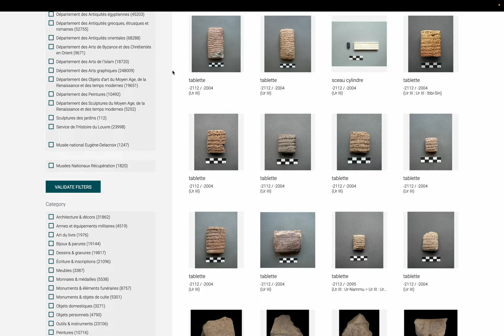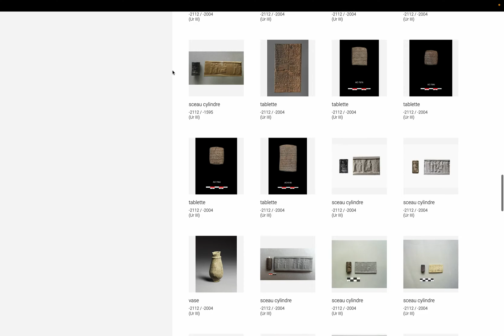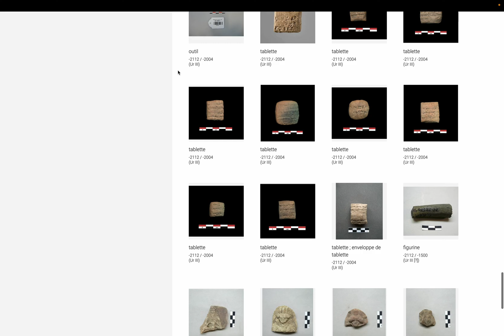美術: ルーブル美術館 コレクション page 186. by Hiroki 20240226ba